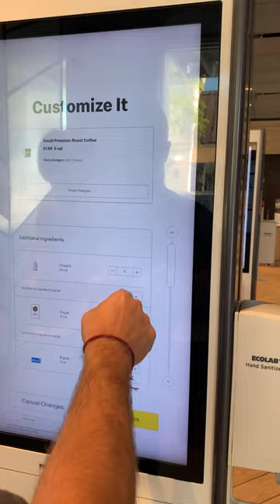Order yourself at McDonald's kiosk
Order yourself at Mcdonald's with their kiosk. Its easy, fun and quick. Plus you dont have to deal with other humans lol